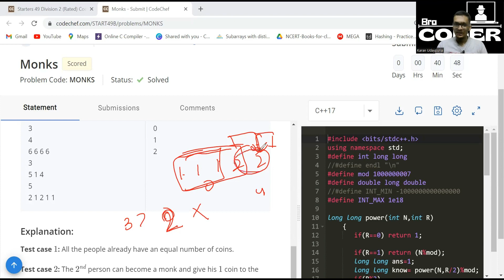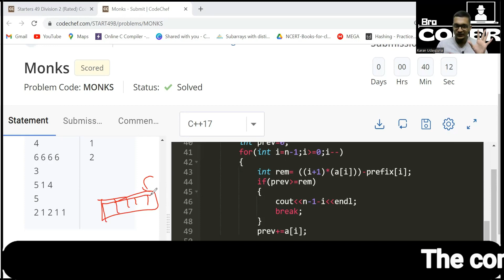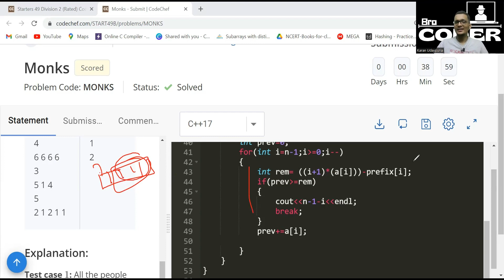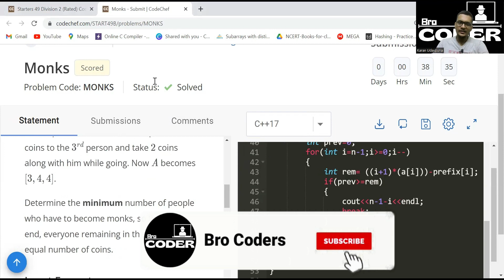Monks | Codechef | Starters 49 | Division 2 | in Hindi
D Monks Starters 49 MONKS

Bro Coders Codeforces editorial codeforces editorial in hindi codeforces code walkthrough
codeforces solution codeforces best explanation begginer level explanation